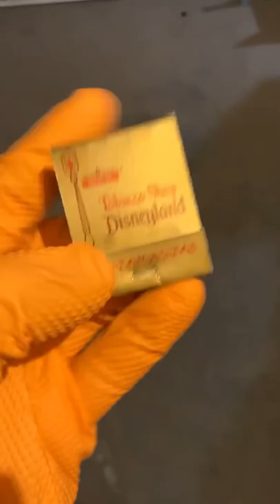Did you know disneyland once had a tobacco shop?